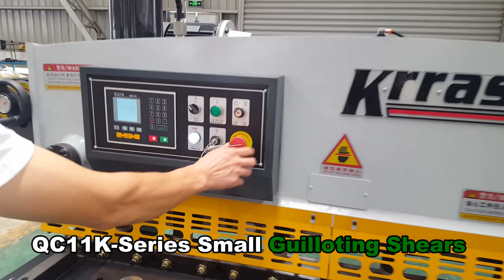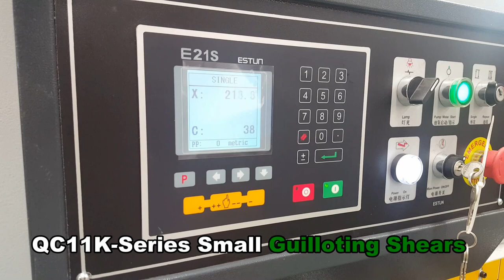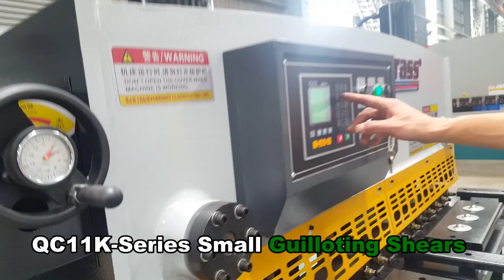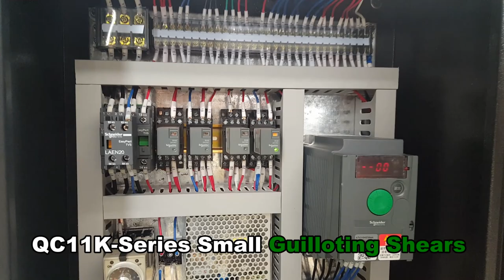QC11K Series Small Guillotine Shears | Metal Guillotine | Guillotine Machiine QC11K-6X1600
Manufacturers：Nanjing Klaus CNC Machinery Co., Ltd
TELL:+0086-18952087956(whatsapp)